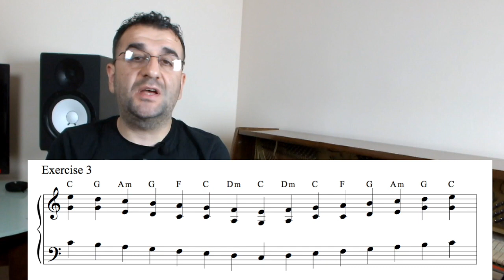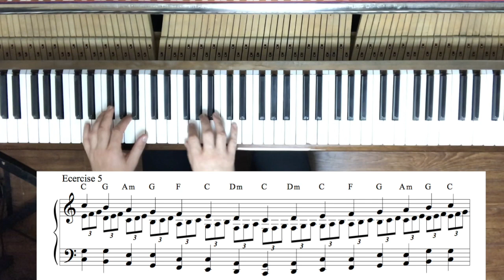Chord Progressions Simplified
In this video you can find exercises to build a chord progressions and examples how to use them.It is simple and widely used method.

Stream & Download  my new album 'Morning In Yerevan'  Release by Universal Music MENA